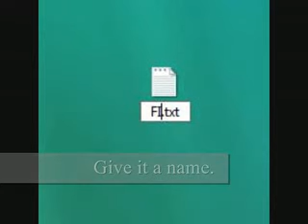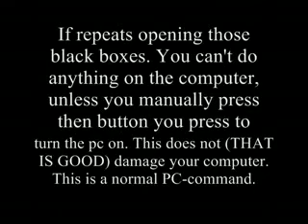PC Command: Making a .bat file (also called 'virus')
How to make a fake 'virus'.